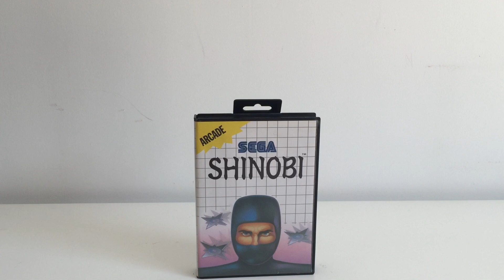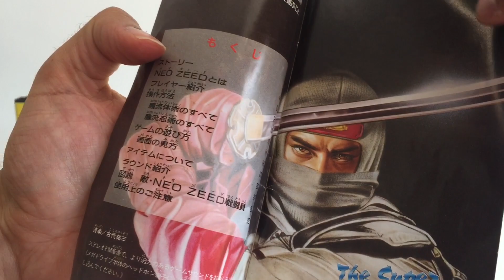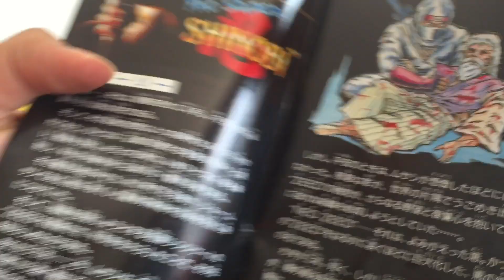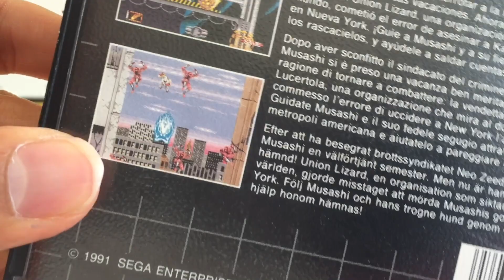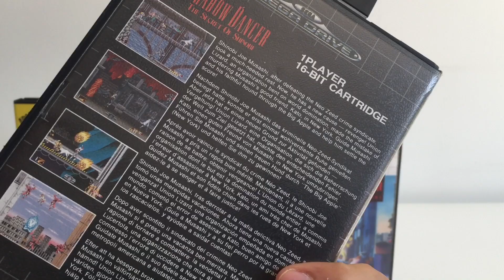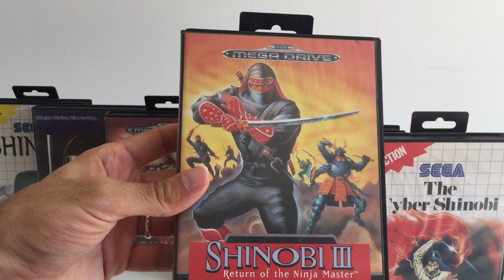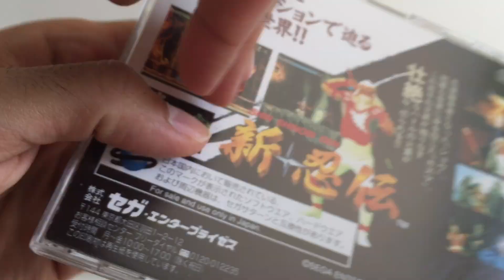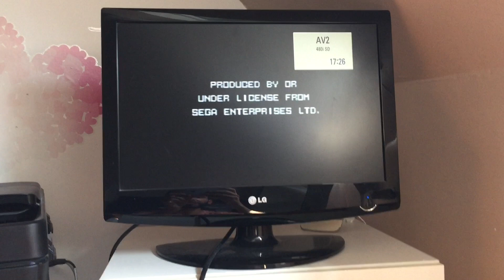8 SHINOBI SUR SEGA + BONUS [ COLLECTION JEUX VIDEO / MEGADRIVE / MASTER SYSTEM / VIDE GRENIER ]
Aujourd’hui on parle de SHINOBI et de SEGA ! Et en BONUS je vous présente un hardware Megadrive bien particulier !